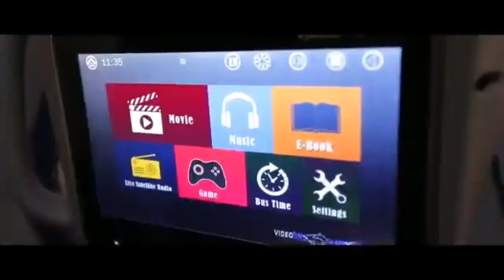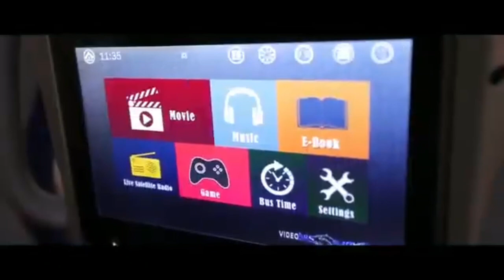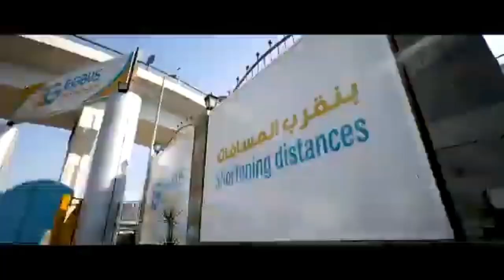تجديد و احلال اسطول النقل بشركات نقل الركاب للشركة القابضة للنقل البحرى و البرى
تم تنفيذ خطة لتجديد وإحلال أسطول النقل بشركات نقل الركاب الثلاثة التابعة للشركة القابضة (الصعيد للنقل والسياحة EGBUS - شرق الدلتا للنقل والسياحة – غرب ووسط الدلتا للنقل والسياحة) لتزويد الشركات بأتوبيسات حديثة بتكنولوجيا متقدمة حيث تم تدبير عدد 125 أتوبيسًا ماركة "يوتونج" تبلغ قيمتها حوالي 356 مليون جنيه